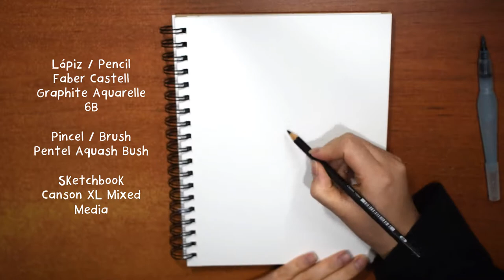Sketchbook #12 / Abstract Drawing / Water-soluble Graphite / Dibujo Abstracto / Grafito Acuarelable